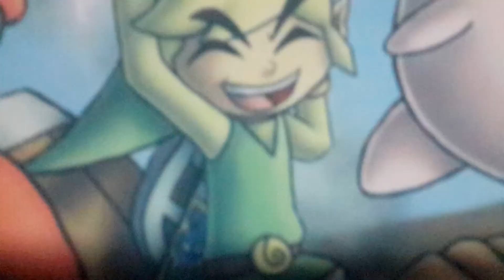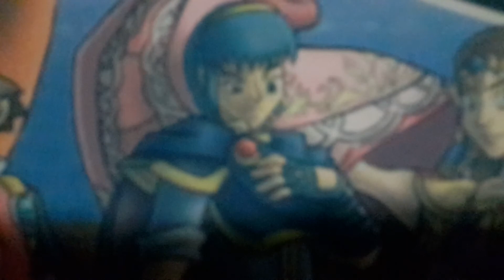Super Smash Bros. Brawl Music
Mario
Luigi
Peach
Bowser
Donkey Kong
Diddy Kong
Link
Zelda
Ganondorf
Toon Link
Samus
Yoshi
Kirby
Meta Knight
King Dedede
Fox
Falco
Wolf
Pikachu
Pokémon Trainer
Lucario
Jigglypuff
Captain Falcon
Ice Climbers
Mr. Game & Watch
Marth
Ike
Wario
Olimar
Pit
Ness
Lucas
R.O.B.
Snake
& Sonic